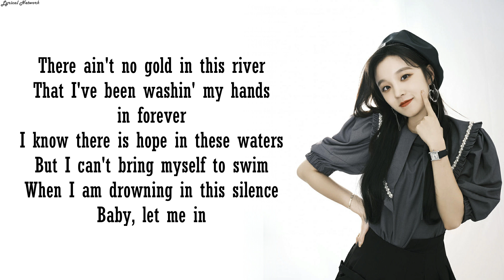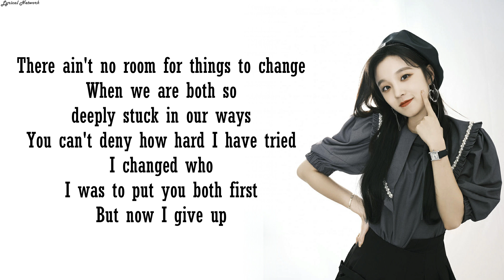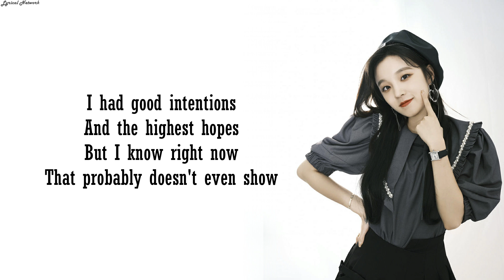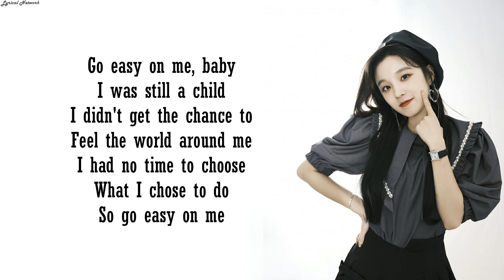YUQI - Easy On Me (Adele Cover) | Lyrics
(YUQI of (G)I-DLE) - 'Easy On Me / Adele' (Cover)